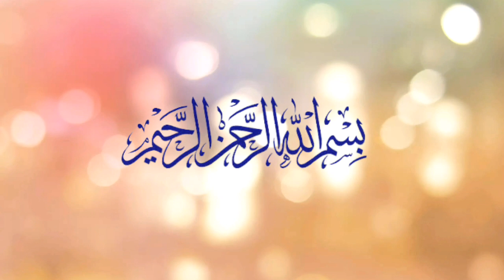Roza ki Ahmiyat | Roza ki Fazilat | Roze ki Fazilat | roze ki fazilat in urdu | روزہ | روزہ کی فضیلت